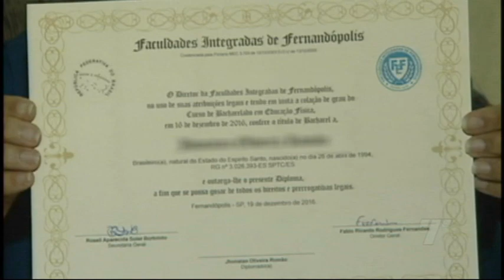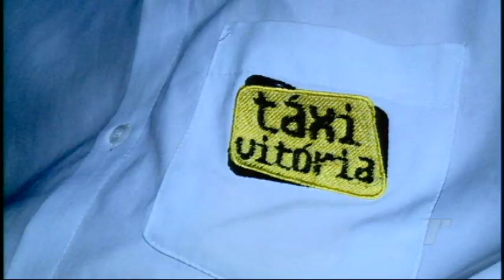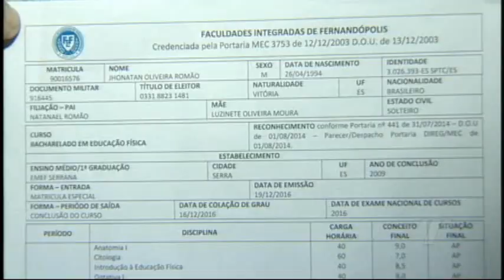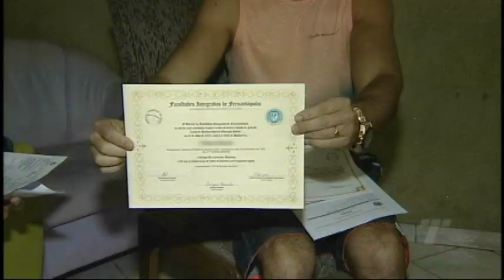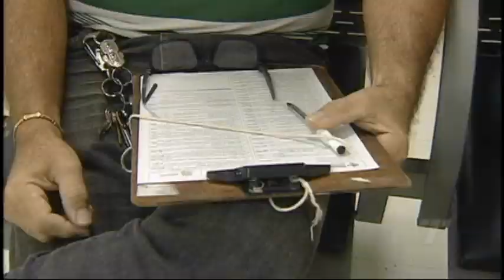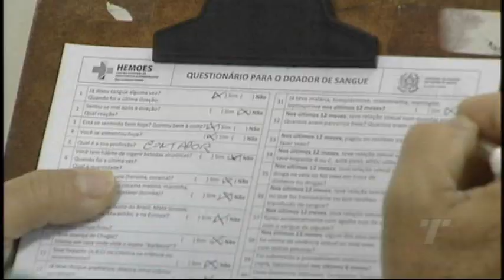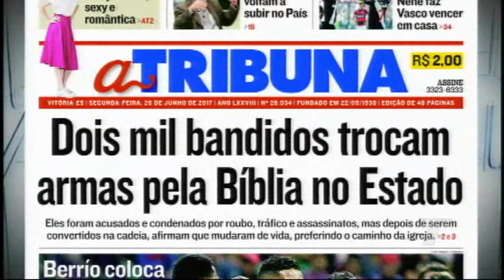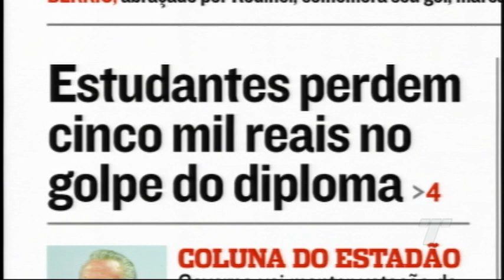TN 1ª Edição 26/06/2017